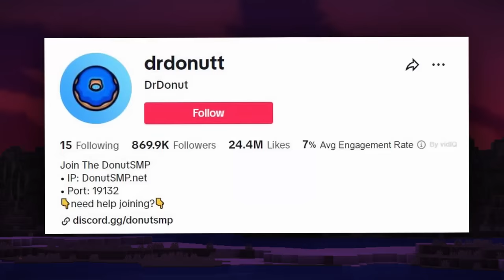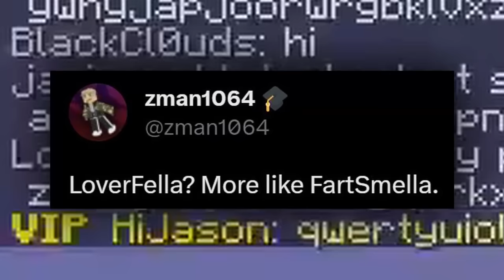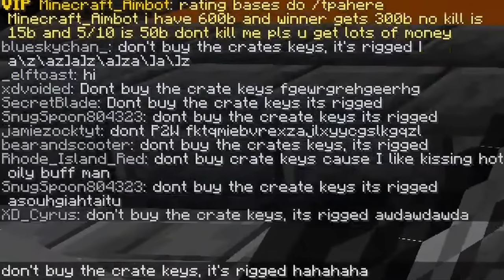Spamming a TikTokers Horrible Pay-to-win Minecraft Server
zman1064 returns to DrDonuts "Donut SMP" to inform the players that the house always wins.
The Server we spammed sells stupidly expensive Pay-to-win ranks and crates, ruining gameplay and making the game totally unfair.